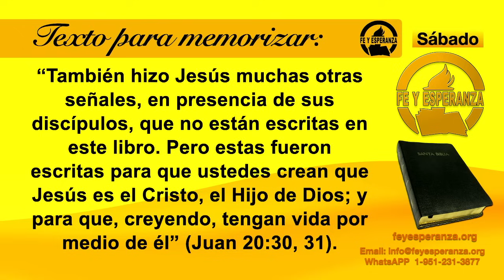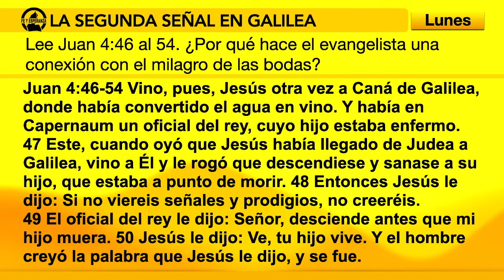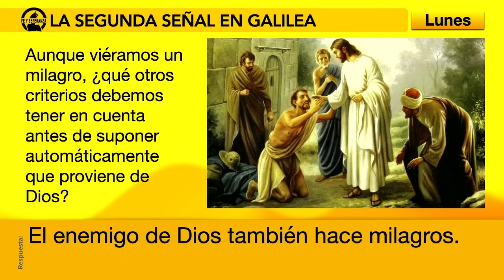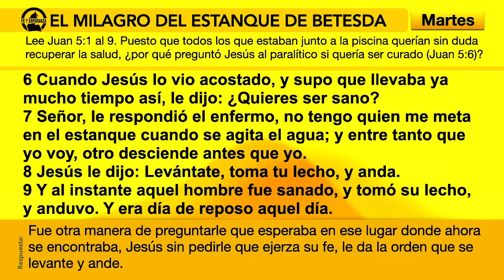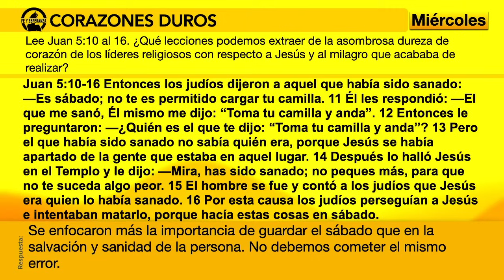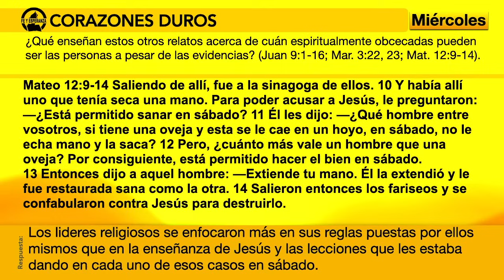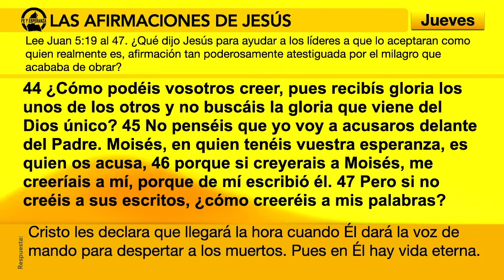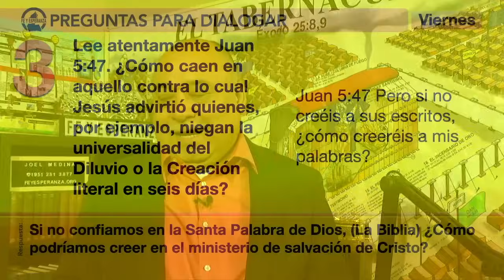Lección 01, Señales que indican el camino, Trim 4, Juan, Esc Sab Joel Medina, Fe y Esperanza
Temas en el evangelio de Juan, 4to Trimestre 2024, Escuela Sabática, Por Joel Medina, ministerio: Fe Y Esperanza

Para enviar una ofrenda de amor y colaborar con este noble ministerio para llevar el mensaje de salvación a todo el mundo O enviando su donación por PayPal a o Por ZELLE a

Gracias por su visita a nuestro canal, esperamos que el Espíritu Santo nos ayude a entender y presentar estas lecciones especiales en las cuales todos podemos aprender y crecer mucho espiritualmente.

En estos grupos solo recibe noticias y mensajes de nosotros, por ejemplo, cuando publicamos la lección de Esc. Sab. O mensajes de esperanza. (Excelente para personas que no quieren recibir tanto mensaje).

Radio FE Y ESPERANZA, Puede sintonizar la programación en vivo en nuestra página oficial, feyesperanza.org

Puede seguir nuestra lección de Escuela Sabática en audio en los siguientes enlaces: Por nuestro blog de audio

Y ahora también puede escucharnos por PANDORA, solo busquemos entre los PODCASTS, Radio Fe y Esperanza.

Cualquier pregunta, duda o comentario lo puede enviar

Joel Medina